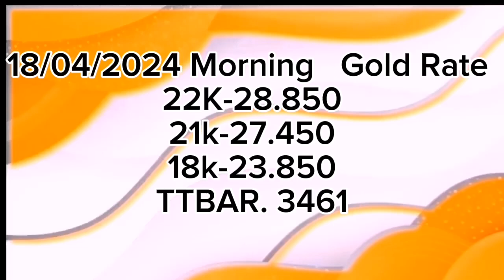today's gold rate in oman